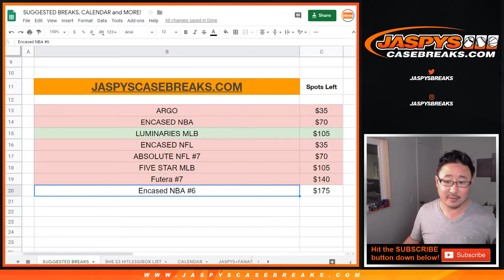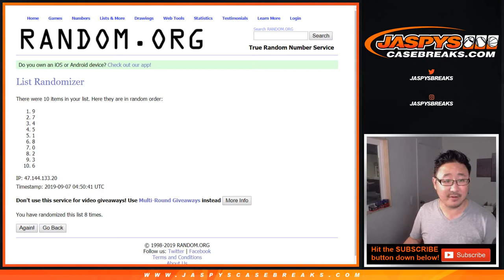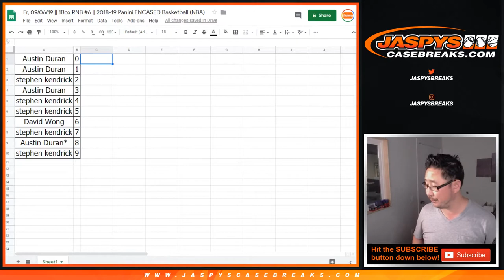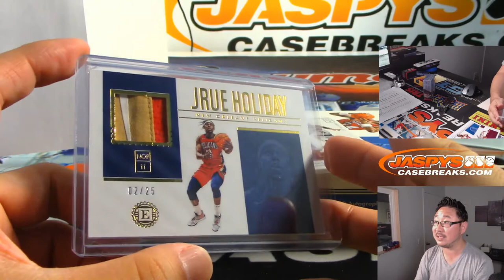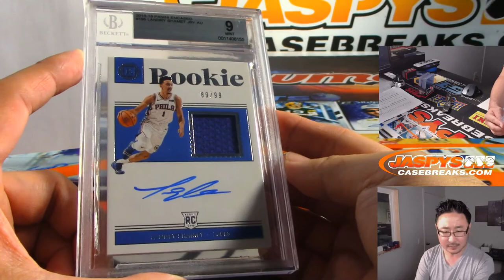Fr, 09/06/19 || 1Box RNB #6 || 2018-19 Panini ENCASED Basketball (NBA)